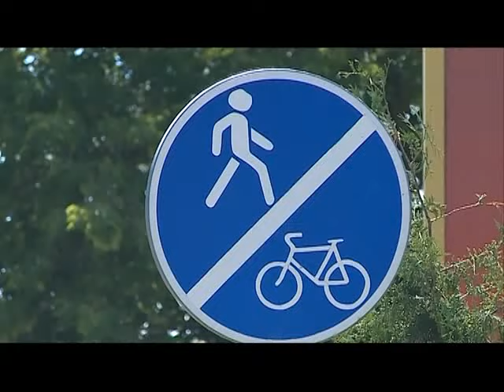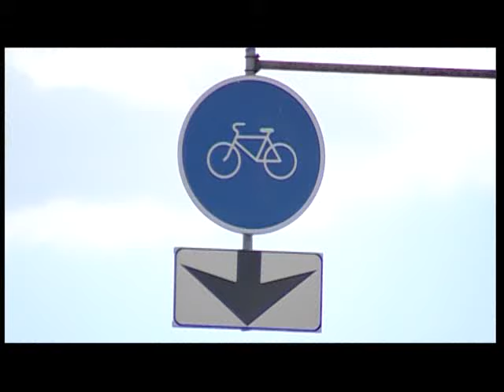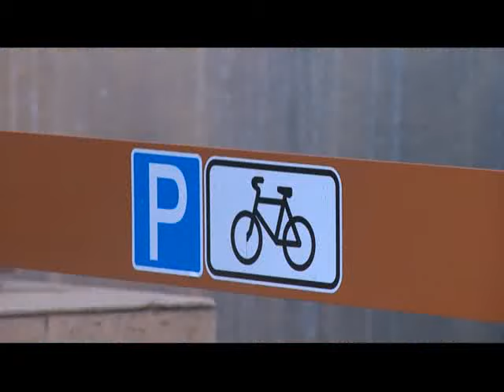Специальный репортаж. Дорогу велосипеду